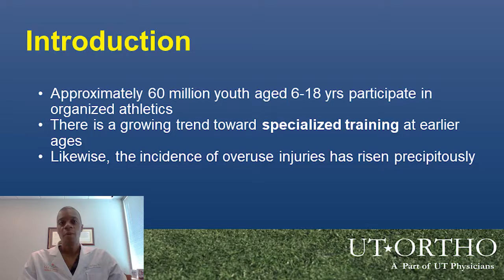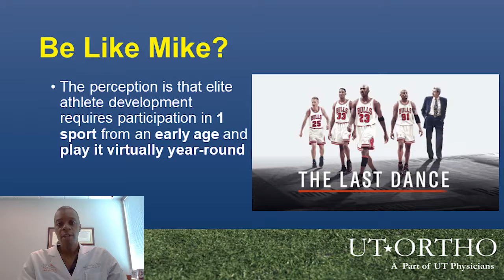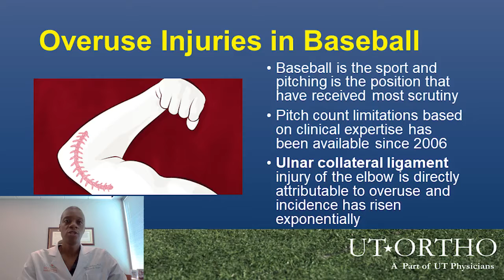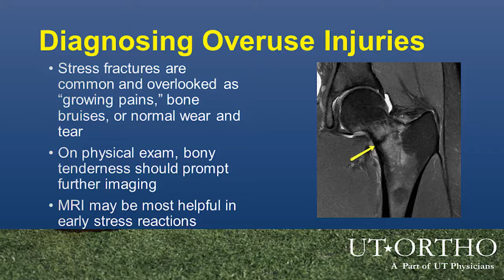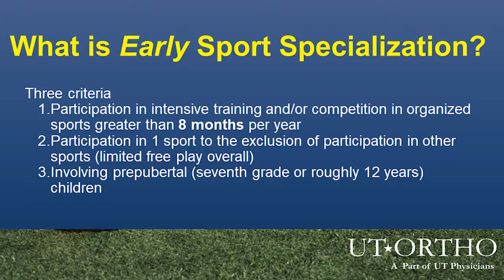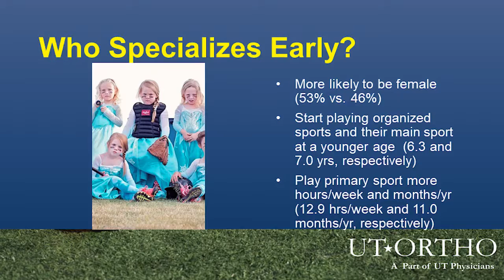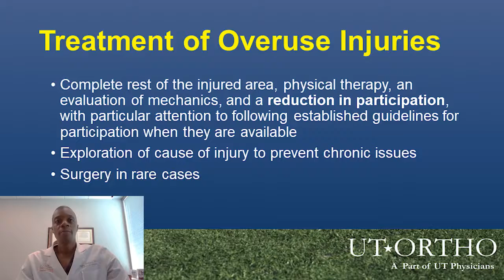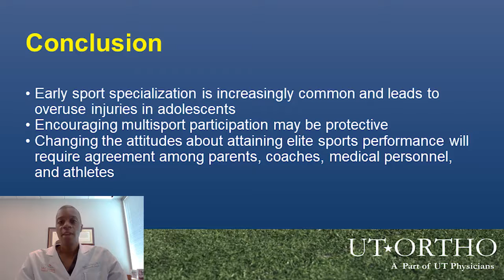Ep.3 - Overuse injuries In The Growing Athlete - Dr. Phillip Williams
This episode is on Overuse Injuries in the Growing Athlete presented by our very own Phillip N. Williams, MD.